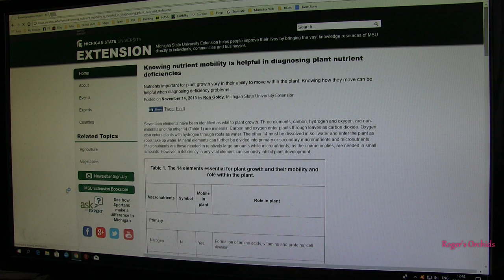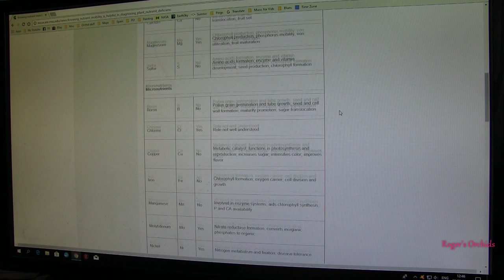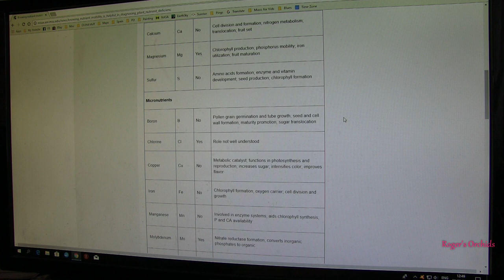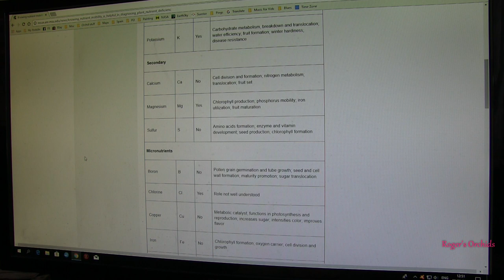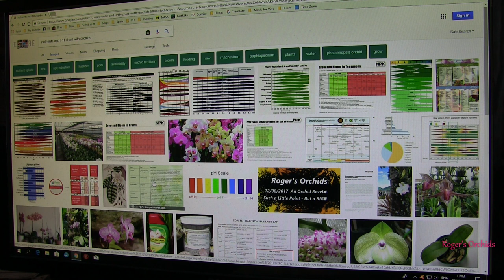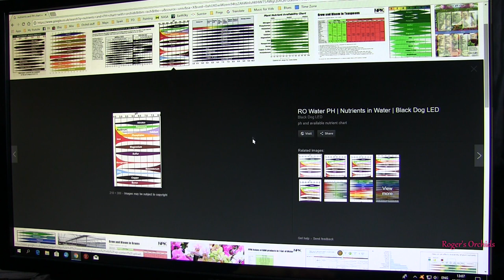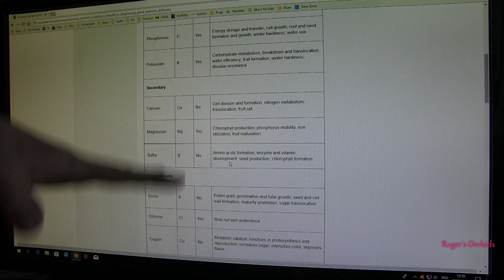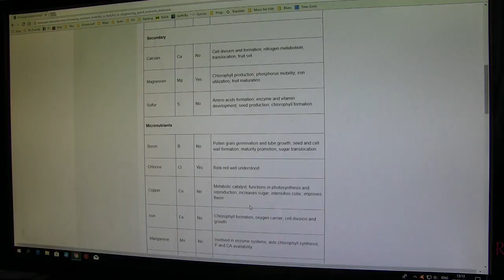I Have a Problem With an Orchid - Join Me in My Quest for an Answer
This video starts with a quick chat about my PH meter and then looks at a problem with one of my Vandas. I then sit at the computer and try and find out what this problem 'could be'. In doing so, I have found an 'issue' (maybe) with my MSU fertiliser??? (Yet to be confirmed). I have found some possible areas of concern and no exact solution but have at least eliminated some things. This is a look into my 'world' going on in the background when I'm not actually looking after my orchids.